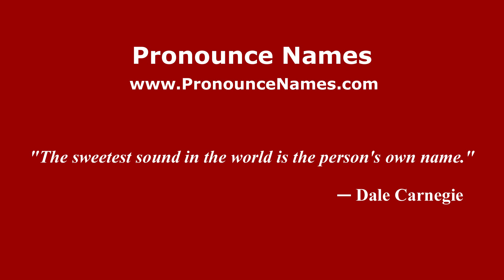How to pronounce Adriana Fonseca (Mexico/Mexican Spanish) - PronounceNames.com